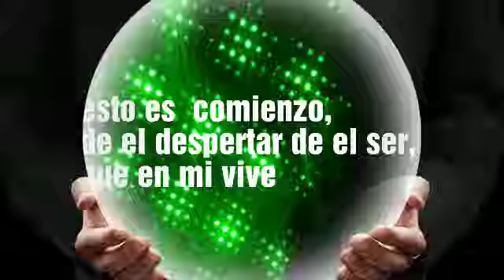"Y quien dijo"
Refllexiones de el album de la vida
El proyecto vida de un hombre de familia,
By. Jose Sergio Zuniga Valadez
Un hombre de familia,.